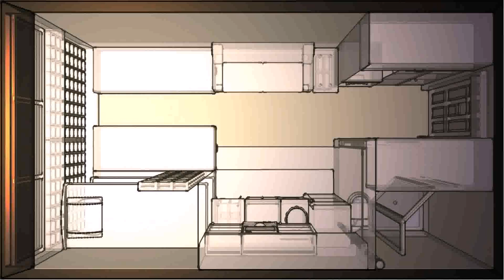Japanese House Designs And Floor Plans (see description) (see description)